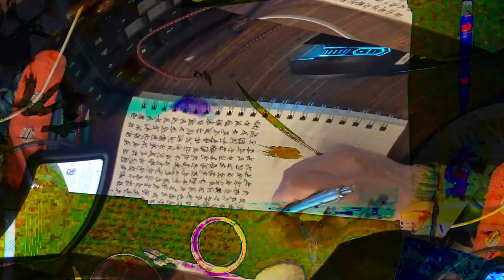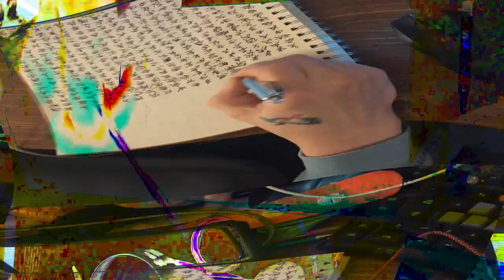[EPILEPSY WARNING] Movie 24 02 15 00h55m03s